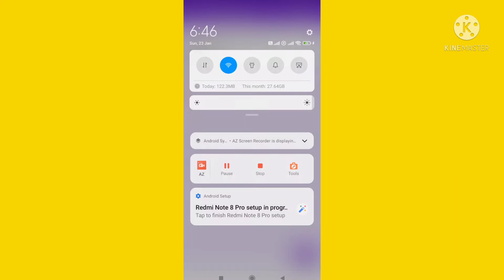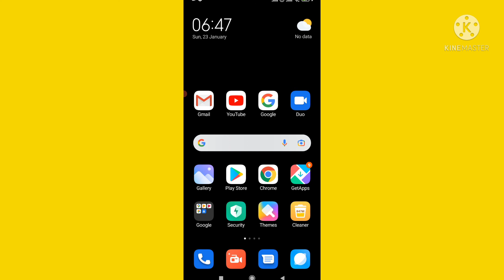How to Solve Phonepe Could Not Intimate transaction Please Try Again problem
Is Video me Mai aap ko Bataya Hu ki aap phonepe network problem kaise sahi kare